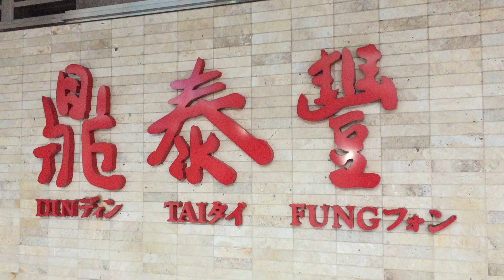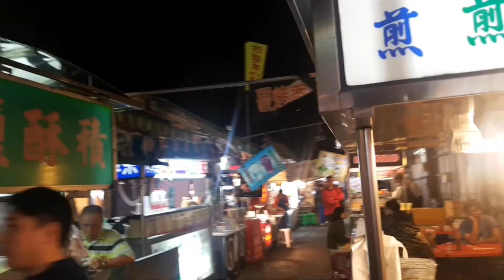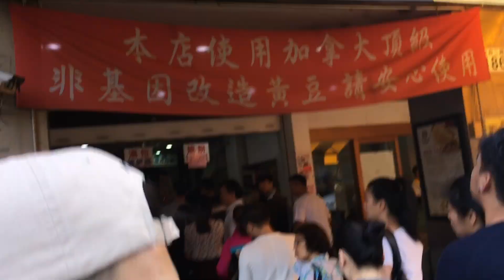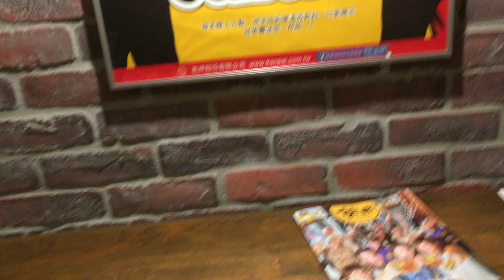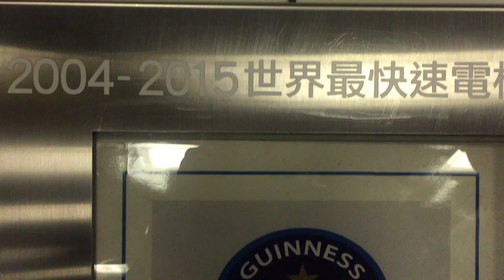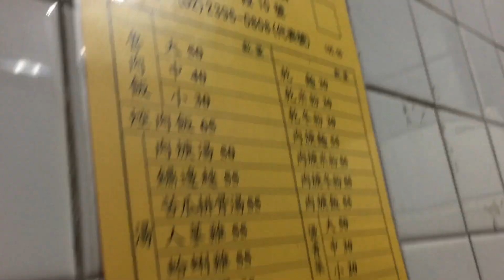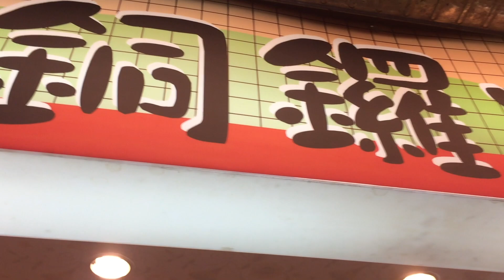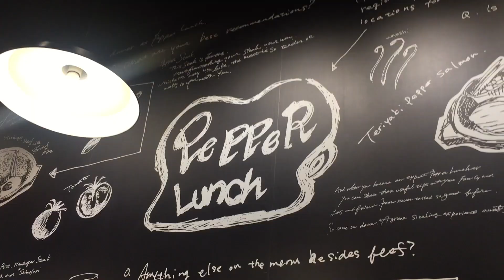Asia 2017: Taiwan Travel Vlog 🇹🇼